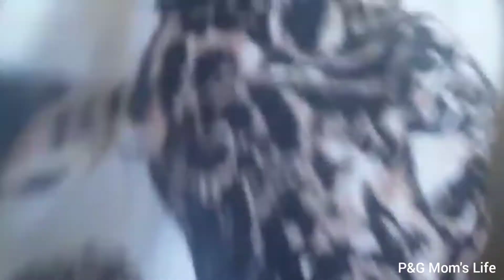Minced Meat with Paprika |قیمہ شملہ مرچ|easy and yummy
Musiker: @iksonmusic

ingredients

minced Meat

Paprika

tomatoes

Salt

onions

haldi powder

potatoes

p&g mom's Life